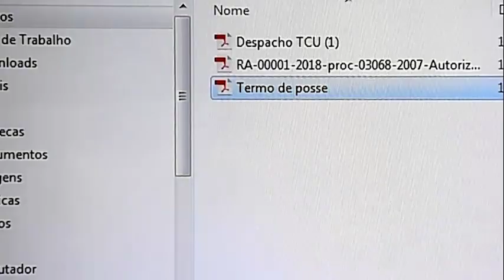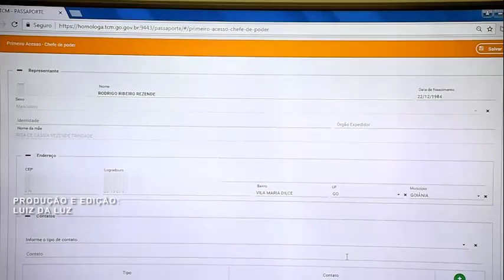Como realizar primeiro acesso ao sistema Passaporte